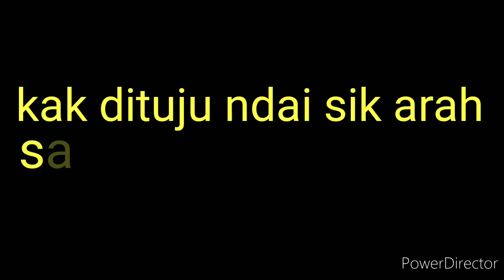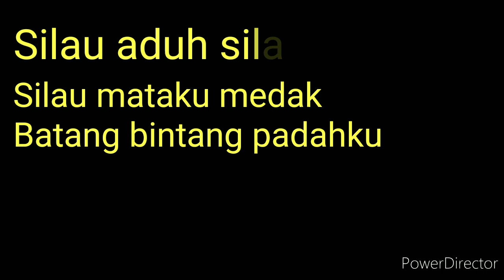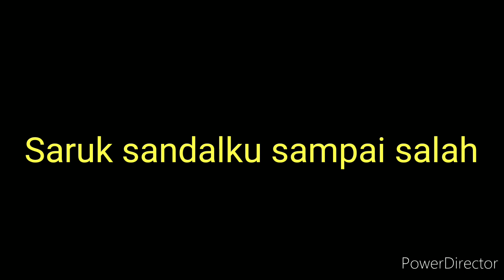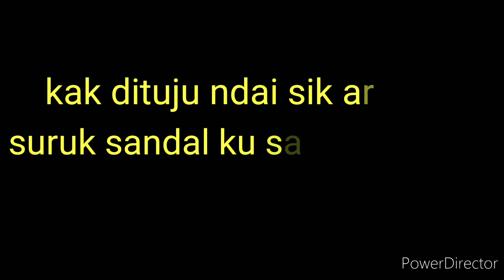Karaoke + lirik Kena Jayau (versi remix)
Thnks buat teman2 yg sudah mau mampir d channel ini.

Karaoke kena jayau.
Cipt // urbanus nuh / beben
Cover key // fidelis yogi
Studio gelora indah sekadau